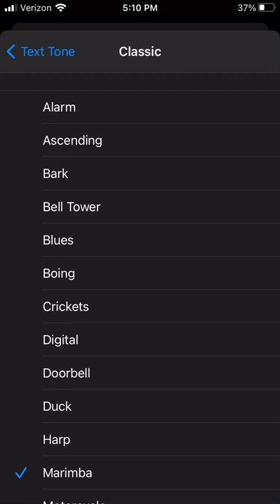Phone App: Ringtones Soundtrack: Classic: Bark